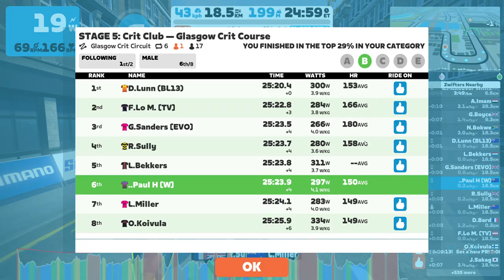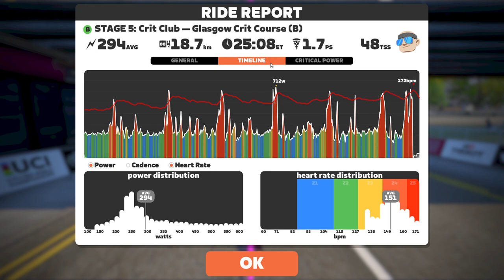Zwift - Race: STAGE 5: Crit Club — Glasgow Crit Course (B) on Glasgow Crit Circuit in Scotland